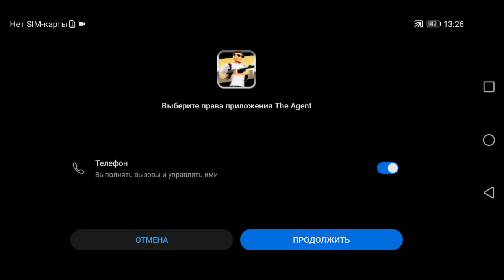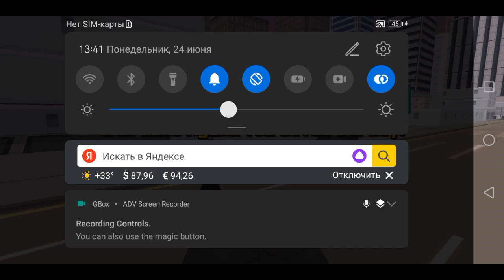The Agent Game - (GAMELON STUDIOS) - Honor 9S - Gameplay Video HD 2024